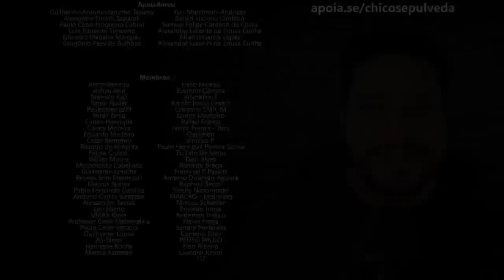Consórcio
Black Boots
Calçados com estilo, conforto e segurança